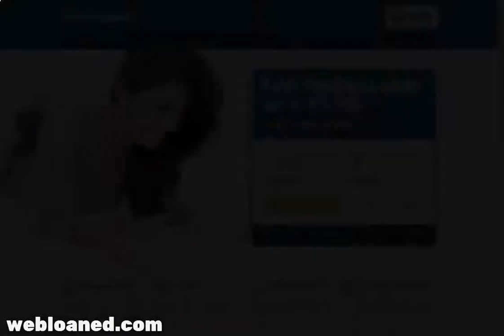Loans Direct Fast Payday Loans up to $1,000